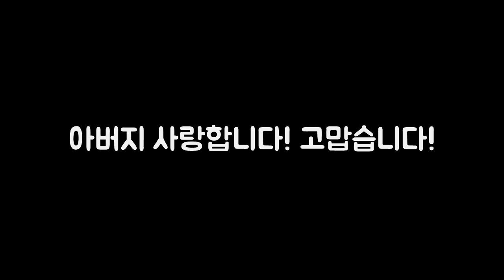잉여맨 | (진지)장애인이 되었어요!.. | 마인크래프트 스토리탈출맵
- 몸이 불편하신분들의 시점에서 조금이나마
공감할수있었던 내용은 아니였지만
제작자의 순수함이 묻어있는 탈출맵 이였습니다.